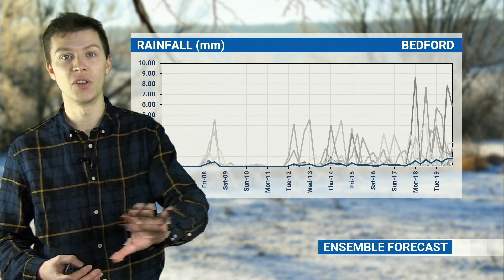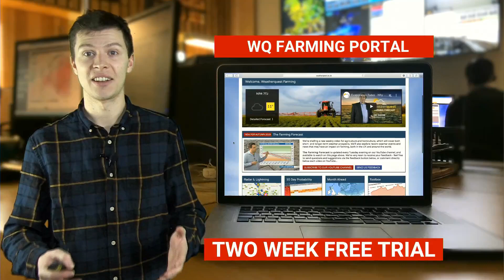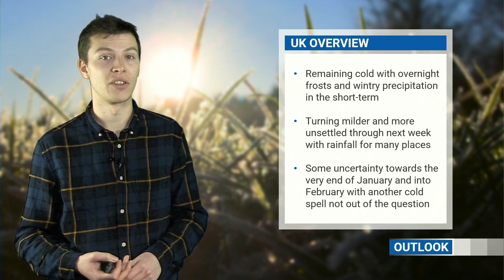Cold and wintry with further snow this week, before turning milder | WQ Farming Forecast 5 Jan 2021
Happy New Year! Join Meteorologist Fred Best for our first WQFarmingForecast of 2021, as we take a look at the forecast out for the next few weeks. While it will stay cold, frosty and wintry for the rest of this week, it looks like the weather will turn milder and and more influenced by the Atlantic as we move through January.

00:25 Comparison of November and December 2020 rainfall
01:20 Short-term forecast (and set-up earlier this week)
05:45 10-day temperature and rainfall outlook.
07:20 Monthly forecast
11:25 UK summary